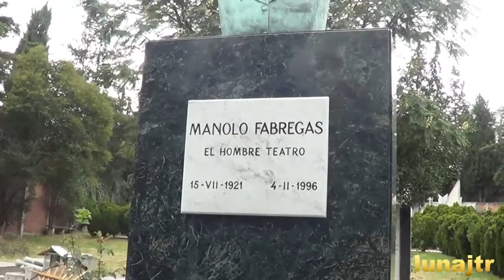TUMBA DE MANOLO FÁBREGAS EL HOMBRE TEATRO